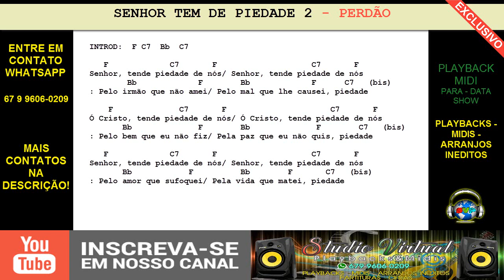SENHOR TEM DE PIEDADE ( Pelo Irmão que não amei ) - PLAYBACK MIDI